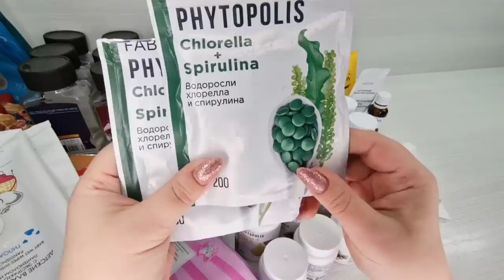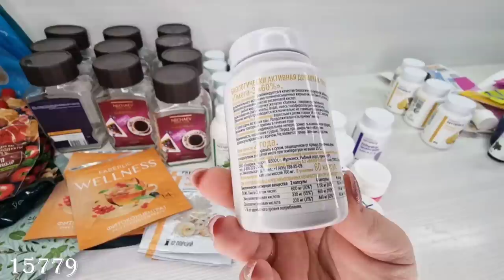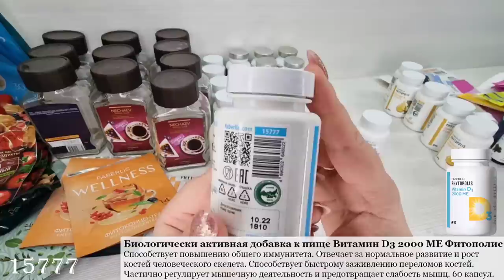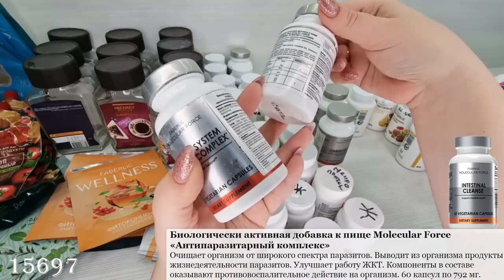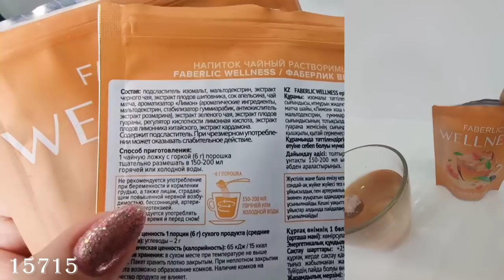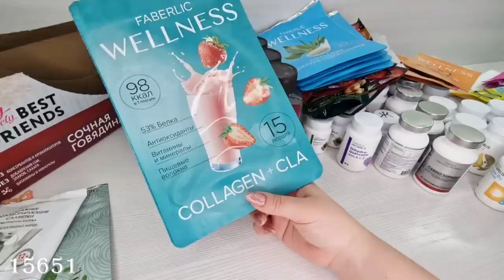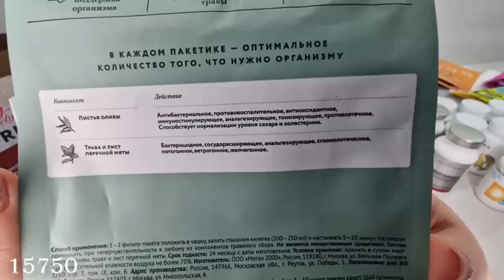Мои пустые баночки, часть 2 -"Куплю еще больше не куплю". БАДы для всей семьи, уход и многое другое.